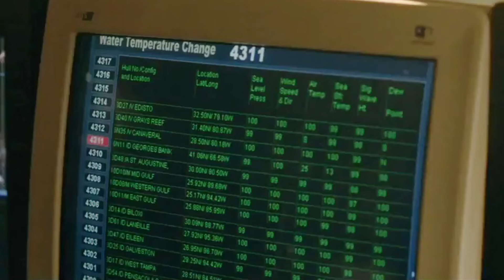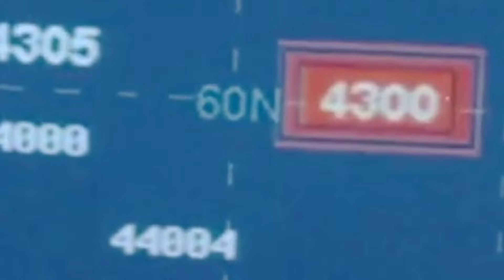El Día Después Del MAÑANA🌪️🌊 | Sobreviviendo al Fin del Mundo |RESUMEN🌬️❄️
¡Prepárate para un viaje al borde del abismo climático con nuestro resumen de la película "El Día Después de Mañana"! Descubre cómo el caos climático desata una serie de eventos apocalípticos, desde tsunamis hasta tormentas de hielo, mientras la humanidad lucha por sobrevivir. Acompáñanos mientras exploramos los momentos más impactantes de esta emocionante película y reflexionamos sobre su mensaje sobre el futuro de nuestro planeta. ¡No te lo pierdas! 🌍🔥❄️

Mis Libros

Épica de Aceros Medievales: